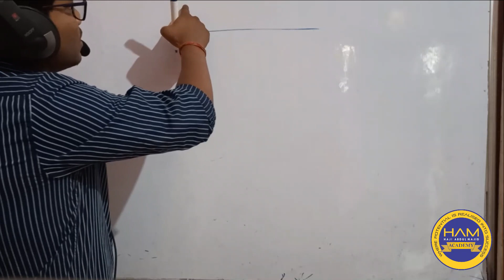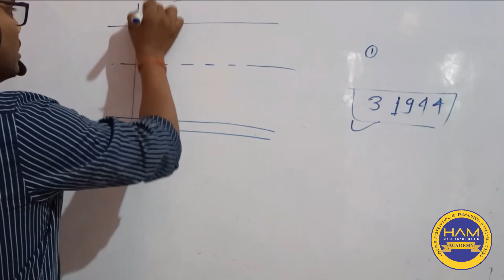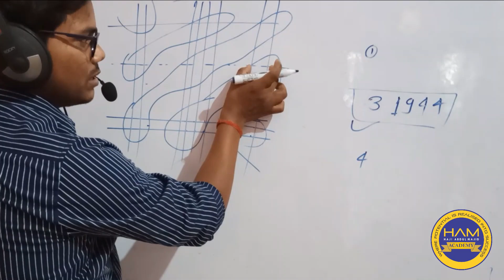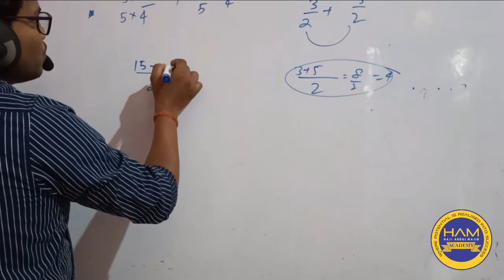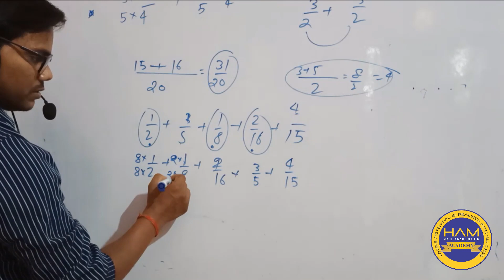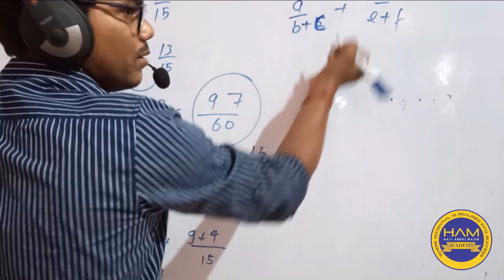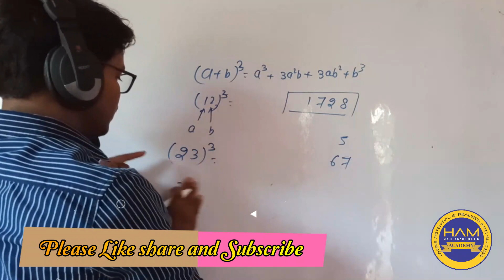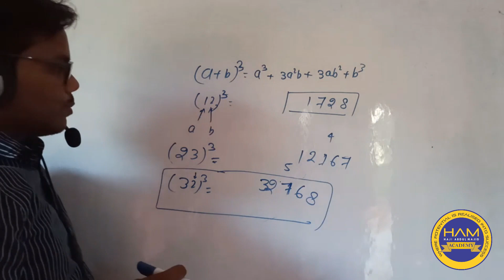Japanese Method of multiplication and cube of any number Part-1 (Lectured By : Mr. Mukesh Chauhan)